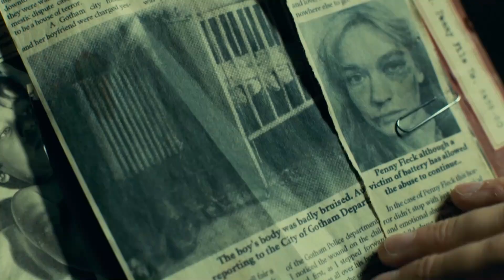Crazy Guy Sho0ts Talk Show Host On Live Television, What Happens After That Will Blow Your Mind!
Forever alone in a crowd, failed comedian Arthur Fleck seeks connection as he walks the streets of Gotham City. Arthur wears two masks -- the one he paints for his day job as a clown, and the guise he projects in a futile attempt to feel like he's part of the world around him. Isolated, bullied and disregarded by society, Fleck begins a slow descent into madness as he transforms into the criminal mastermind known as the Joker.

Movie Name - Joker (2019)